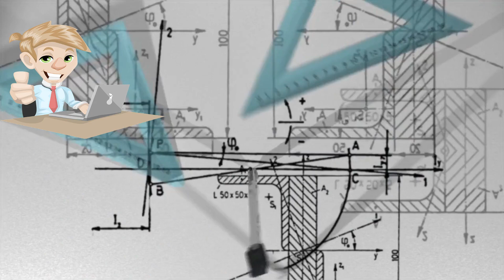how bullet proof jacket works in hindi क्यों भारतीय सेना बुलेट प्रूफ जैकेट लोहे की नही बनाती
guys is video me maine bataya hai ki qn bharatiya sena bullet proof jacket steel metal ki nahi ek fibre yaani dhaage se hi banante hai